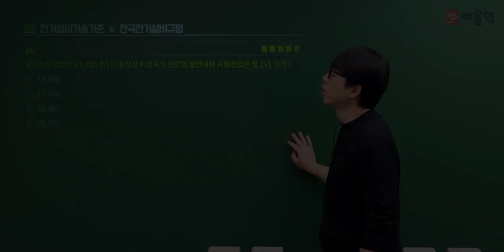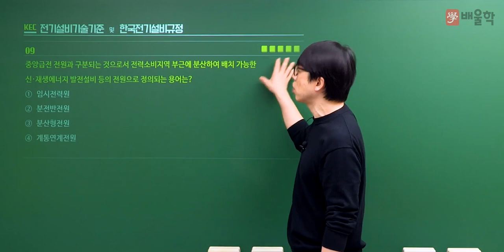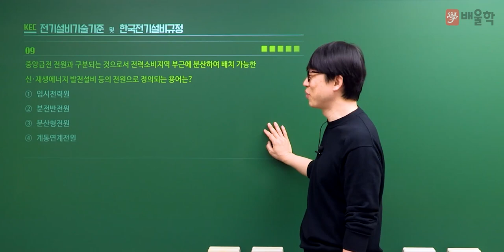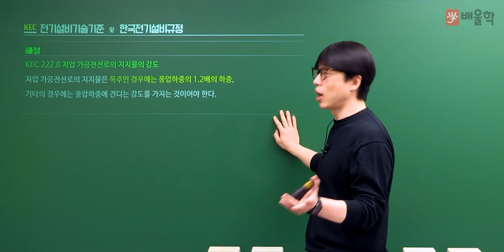[전기(공사)기사 필기] 2022년 1회 필기 기출 풀이 5과목 전기설비기술기준2 - 황민욱 기술사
20년 강의 노하우, 건축전기설비기술사 황민욱 교수님의
2022년 1회 전기(공사)기사 필기 5과목. 전기설비기술기준 기출문제 해설 강의!